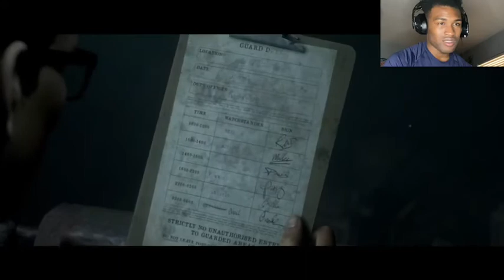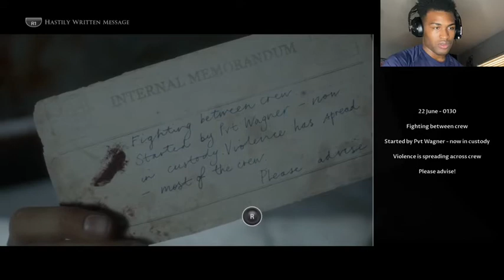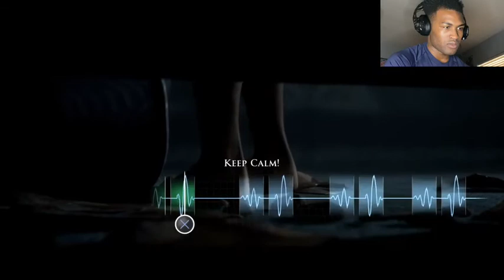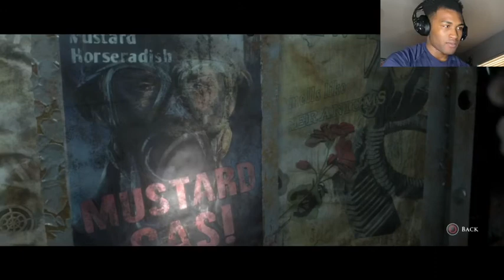THAT BOY BRAD BACK IN THE MIX!!!! | Man of Medan PT.4